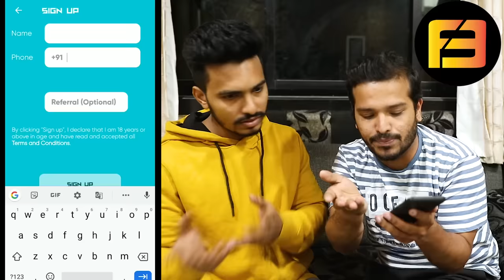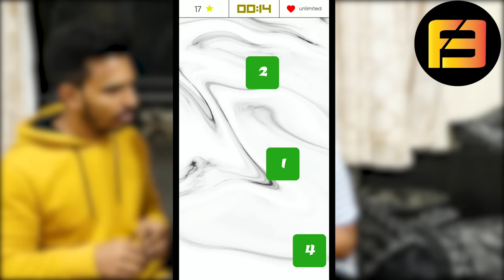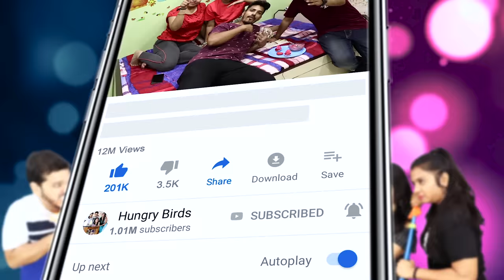Eating Pink Food For 24 Hours (Part 2) I Eating Colour Food For 24 Hours Food Challenge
Cast=Sanket,Priti,Umesh,Akshada
Edited By=Saurabh Sawant
Directed By = Sanket,Priti,Umesh